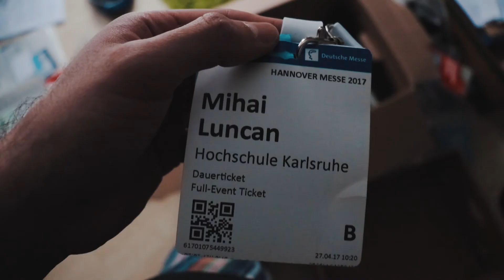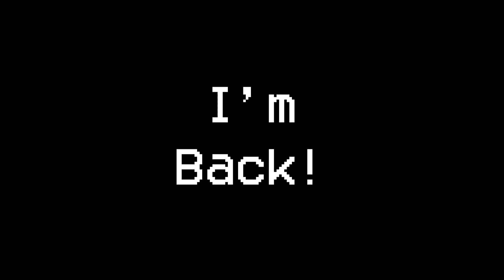MOVING to ANOTHER COUNTRY - IT'S BEEN A WHILE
Can't believe it's been six months.. Damn! A lot has happened in this time. Can't even think of where to start xD. I'm going to start by telling you I did some big big changes in my life. You'll find out about them in the upcoming weeks and, of course, this video. This video is a fast update about what happened with my uploads and my life. I need to tell you though, I'm pretty happy of how my life looks right now, haha.
It's been a while but I am certainly back!

Oh, for more updates, photos and behind the scenes, follow me on:

P.S. There are goodies here :D.